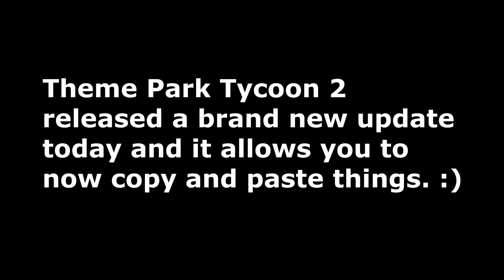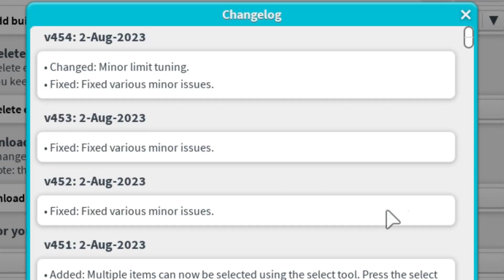Theme Park Tycoon 2 New Update | Copy and Paste Tool and more stuff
TPT2 came out with a new update today which was 1 am for me. Got tired so decided to go to sleep and wait until like 9 am. to record. It is a decent update but overall pretty good. Allow you to copy things like, supports and not build them again

Social Stuff:
GTA Online Username: Doge_Supper1M